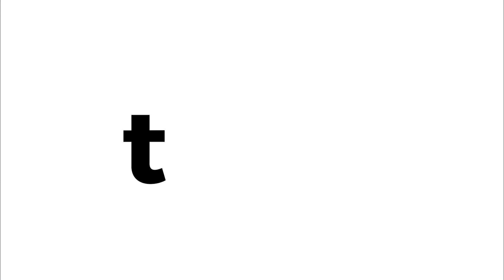Strawberry Pretzel Salad Dump Cake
Crunchy and creamy, salty and sweet, this Midwestern potluck favorite in dump cake form is ridiculously simple and even more delicious.